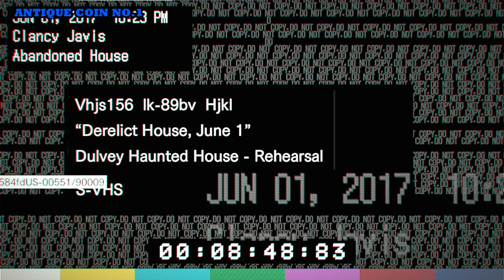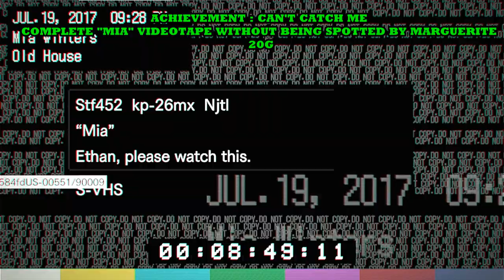MISSION 1: RES 7 BIOHAZARD all files & antique coins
Mission 1:  Today is day we start this crazy goal of reaching a 1 million Gamerscore.

All files & antique coins  with a few extra achievements located in this video.